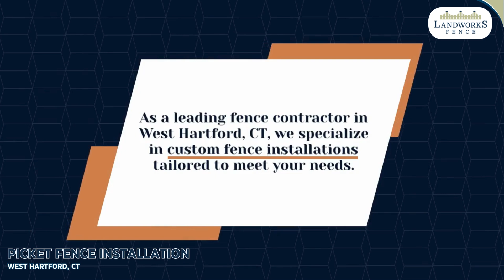Picket Fence Installation West Hartford, CT | Landworks Fence LLC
Looking to add timeless charm and elegance to your property? LandWorks Fence LLC specializes in picket fence installation in West Hartford, CT, delivering custom solutions designed to enhance both the curb appeal and functionality of your home or business. Picket fences have long been a symbol of classic Americana, and with our expert craftsmanship, we ensure that your new picket fence not only looks stunning but is built to last. In this video, we showcase our meticulous approach to picket fence installation, ensuring that each fence is tailored to your property’s unique landscape and design preferences.

At LandWorks Fence LLC, we understand that a picket fence is more than just a boundary—it’s a defining feature of your home’s exterior. That’s why we offer a variety of picket fence styles and materials to match your aesthetic vision, from traditional wood to modern vinyl. Our picket fence installation in West Hartford, CT is known for its durability, ensuring your investment stands strong against the elements while maintaining its beauty for years to come. Our team works efficiently to provide you with a fence that complements your property while offering security and a welcoming feel.

With a commitment to quality and customer satisfaction, LandWorks Fence LLC is proud to serve the West Hartford community with top-tier picket fence installation services. Whether you're looking to boost your home’s curb appeal or create a charming, defined space for your garden, our expertise in picket fence installation in West Hartford, CT ensures that your project is completed on time and to the highest standards.

Our Services:
Vinyl Fence Installation
Picket Fence Installation
Swimming Pool Fence Installation
Pet Fence Installation
Commercial Fence Installation
Residential Fence Installation

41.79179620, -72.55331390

GBP Category: Fence Contractor